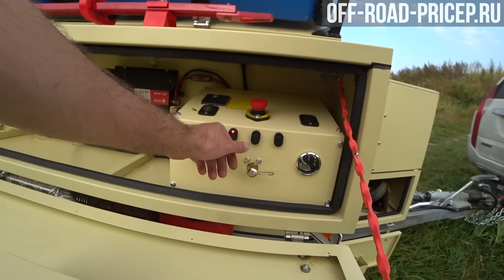Внедорожный прицеп АНВИР Z Lander Z2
Внедорожные прицепы АНВИР